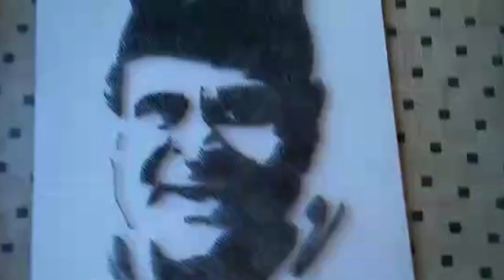LARGEST PORTRAIT MADE WITH IRON NAILS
The World Record Of "LARGEST PORTRAIT MADE WITH IRON NAILS" Is Achieved By KAPIL BORUAH  On 5th November 2020 From Lakhimpur (Assam) India.